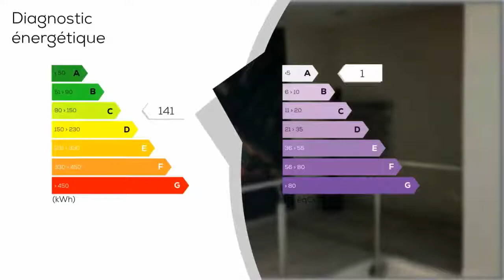A vendre - Maison/villa - CHANTRAINE (88000) - 8 pièces - 280m²